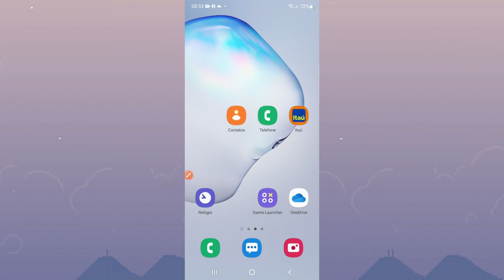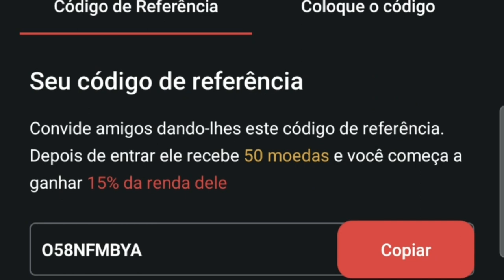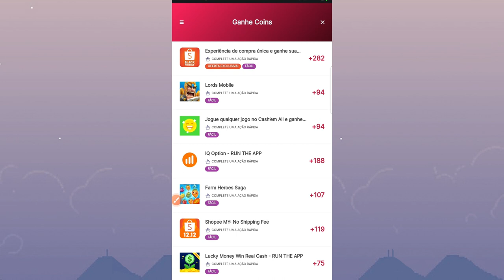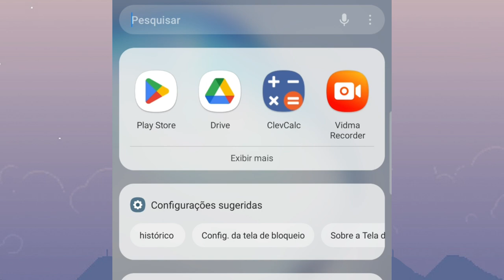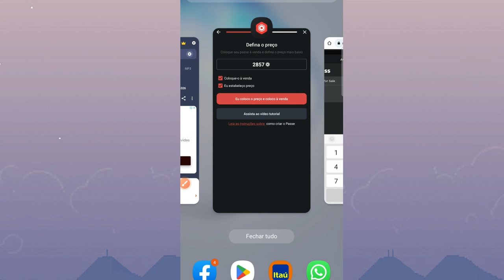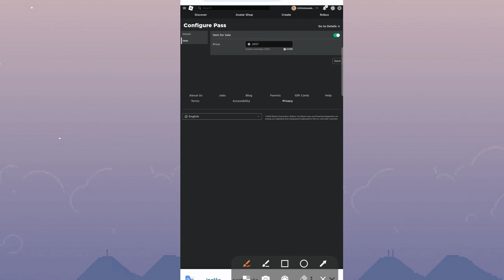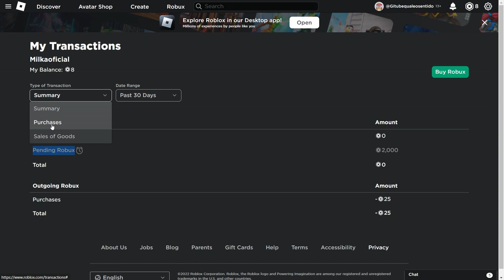COMO TER 10 MIL ROBUX DE GRAÇA NO ROBLOX 🤑 *Como ganhar robux grátis* (100% verdadeiro)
lNesse video vou te ensinar como ganhar 10 mil robux de graça no roblox,funciona 100 % super atualizado em 2022,assista o video para pegar seus robux grátis
horários do video:
inicio: 00:00
como conseguir 100 item gratis: 0:30
como conseguir robux grátis: 1:00
site que te da robux grátis: 1:48
como ter robux grátis 2022 : 2:44
testando jogos que te dão rubux grátis: 3:30
como conseguir robux grátis em 1 minuto: 4:04
jogo que da robux grátis5:02
robux grátis: 5:40
ganhe robux gratis: 6:00
como ter 10 mil robux grátis: 6:45
robux gratis em 2022: 7:03
final do video: 8:00